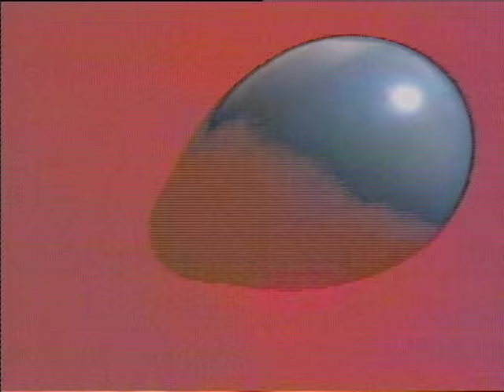Toto Coelo - I Eat Cannibals (1982)